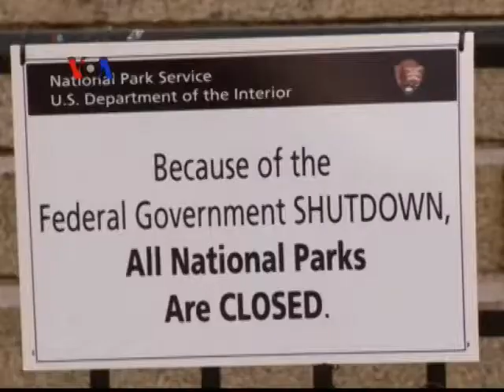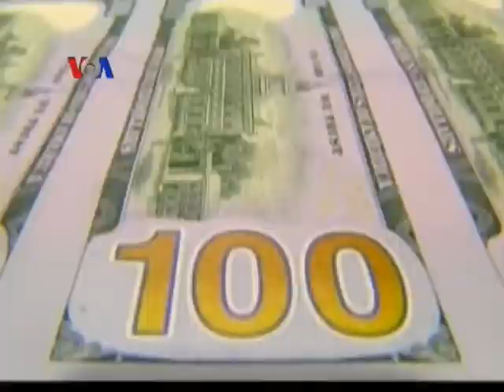Hari Ke-2 Penghentian Operasional Pemerintah AS - Laporan VOA 3 Oktober 2013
Sejauh ini belum ada perubahan rencana Presiden Obama mengikuti KTT APEC di Bali, meskipun pemerintah AS berhenti beroperasi akibat kebuntuan politik yang membuat Kongres gagal meloloskan anggaran pemerintahan. Gedung Putih mendesak agar kubu Republik di Kongres segera meloloskan anggaran, sementara rakyat AS semakin muak akan ketidak-mampuan para wakil rakyat mereka. Selengkapnya ikuti laporan reporter VOA Patsy Widakuswara dari Washington, DC.